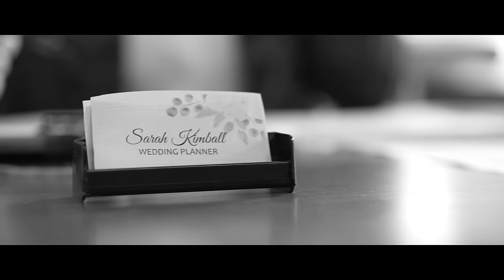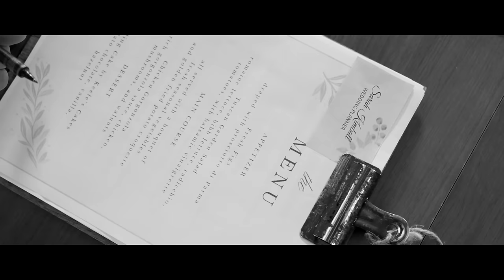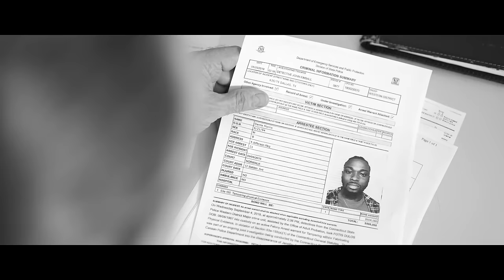The WRLDFMS Tony Williams - "Anymore" ft. Chandler Moore (Official Music Video)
How often do we discount God’s signs and wonders as common earthly occurrences.  God wants us to be sensitive to his voice.  “ANYMORE” takes us to the brink of acknowledging those signs by making the move to “get it right”.

ANYMORE, WRLDFMS Tony Williams x Chandler Moore
Video by Firsteye Media

Cast:
Hailee Dyer
Jerome Lee Jr.
Gianna Madrini
Gregg Fussell
Meagan Paschall
Walter Johnson

Written by:
Tony Williams
Chandler Moore
Femi Ojetunde
Haskel Jackson

Produced by:
Femi “Femdouble” Ojetunde
Haskel Jackson
The Institute
WRLDFMS Tony Williams

Engineers:
Femi Ojetunde
Haskel Jackson
Jonathan “Jay Analog” Thomas

Mixed by: Chris Godbey

Musicians:
Piano and keyboards: Femi Ojetunde
Guitar: Gregory “Gee Mack” Lawrence
Bass guitar: K.J. Gray
Moog synth: Kwinton Gray
Horns: by Kamasi Washington
Drums: Jackie Whitmill Jr.
Percussion: Frank Moka